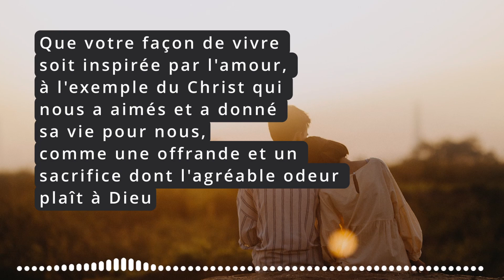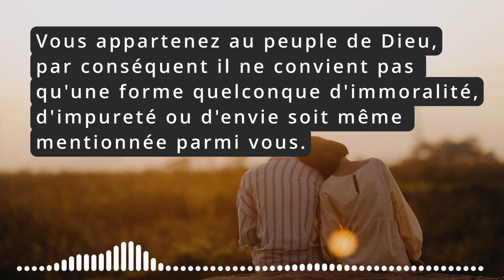Imitateur de l'amour - Frederic Caudmont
Prédicateur : Frederic Caudmont
Texte principal: Ephésiens 5v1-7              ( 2:17 )